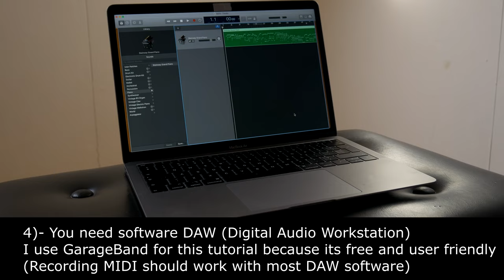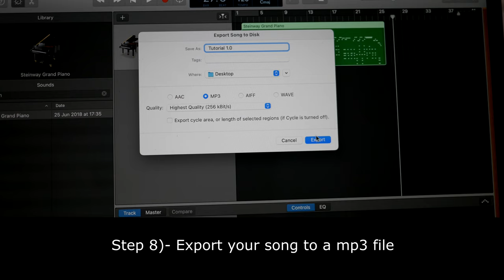How to record audio using MIDI on a digital piano (GarageBand)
I explain how to get a high audio quality mp3 file from your digitial piano using MIDI.
How I record audio using MIDI on a digital piano (GarageBand)
Digital piano: Roland FP-30
Camera: Panasonic G7
Computer: Macbook air
Software/DAW: Garageband